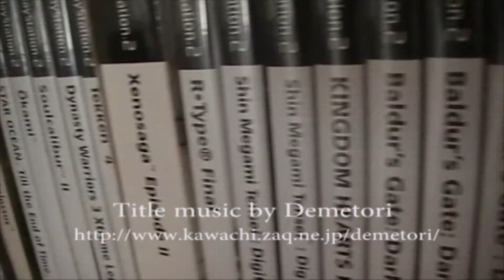electric adventures 1500 sub questions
You can win a prize by asking three questions. So I did.

Title Music Megaman 3 theme